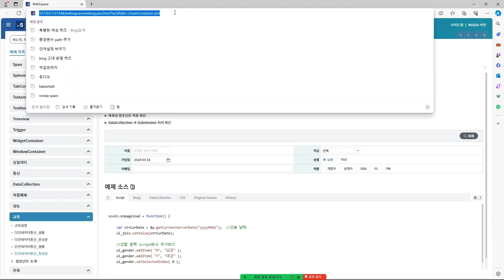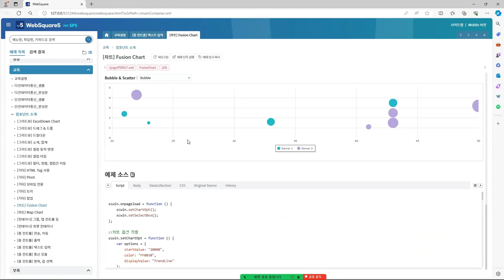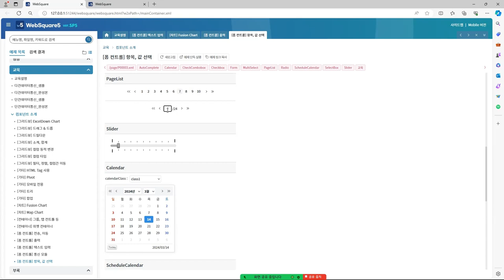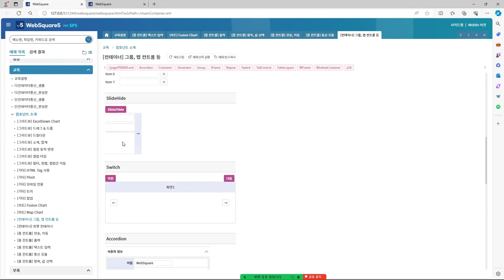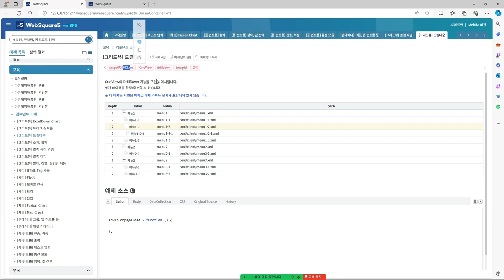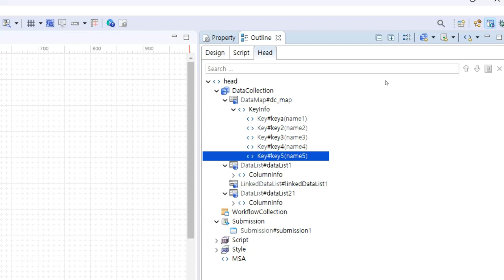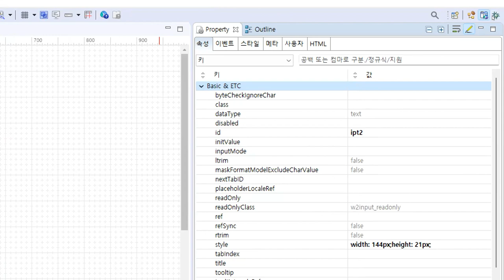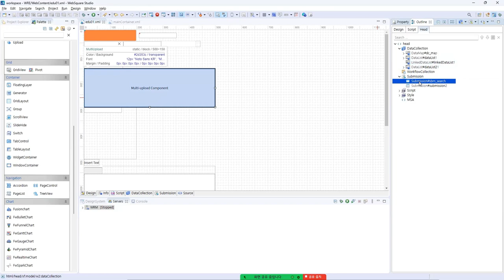02 Component Basic (SP5) | Beginners | WebSquare5 - Training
Introduction Components